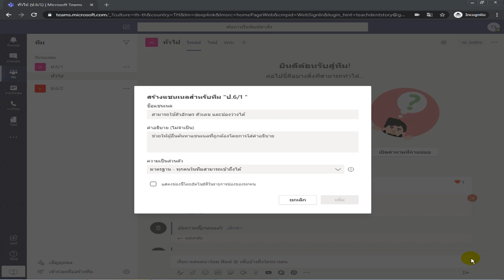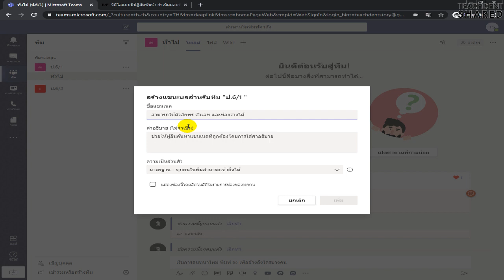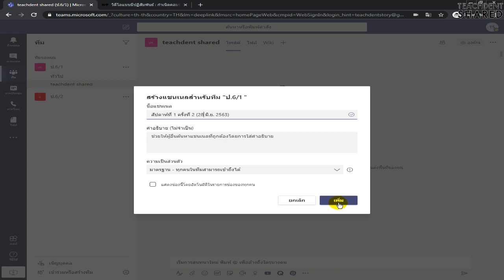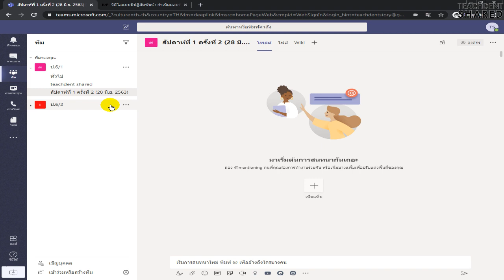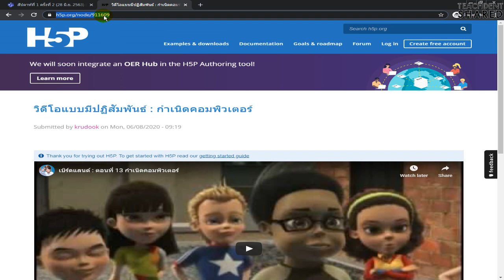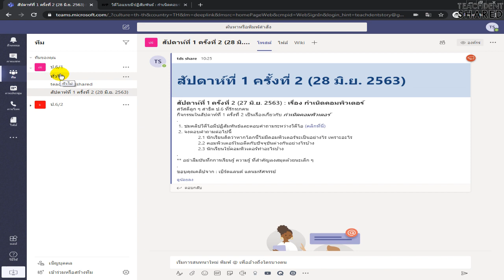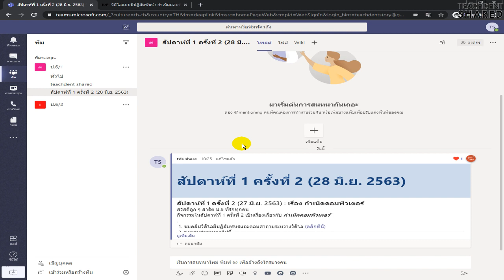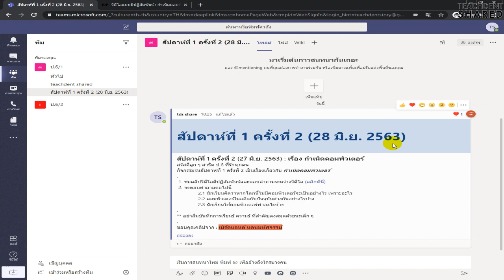จัดการชั้นเรียน Microsoft Teams ให้เป็นระบบระเบียบ | Ms Teams EP.8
คลิปวิดีโอนี้ : ทุกท่านจะได้รู้เรียนรู้วิธีการจัดการชั้นเรียนหรือห้องเรียน Microsoft teams ให้เป็นระบบระเบียบง่าย ๆ ด้วยแชลแนล